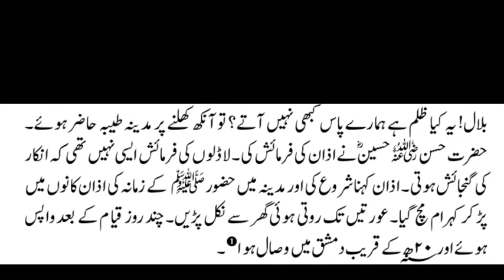Hazrat Bilal Habshi Razi Allah Tala Anhu ka Islam ur masaib.Hikayat Sahaba RAحضرت بلال رضی اللہ عنہ